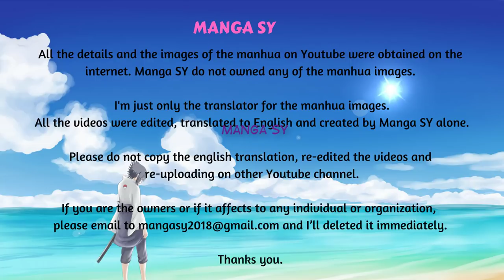President's Wife Don't Run Away Chapter 12-Interview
Summary
President's Wife Don't Run Away

Guard against fire, guard against theft,  guard against a best friend. This kind of melodramatic two-timing (in romantic relationships) plot has been encountered by Li Qian Luo!
Unexpectedly married, the husband actually is a wild outrageous pamper wife's man. President's Young Lady's advanced strategy teaches you to avenge against ex-boyfriend and hit the ex-best friend.

to support Manga SY channel. Thank you.

Please do not copy the english translation, re-edited the videos and re-uploading to another channel.

* The videos in Manga SY channel is entirely fan made by Manga fan from editing, translating to english and creating the video. Thank you.